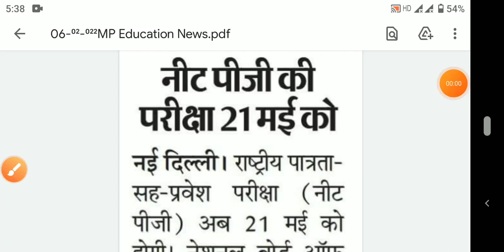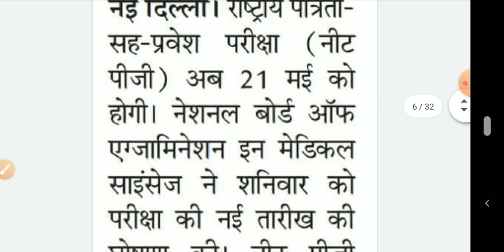नीट पीजी की परीक्षा 21 मई को कब होगी Exam#ExamPsc